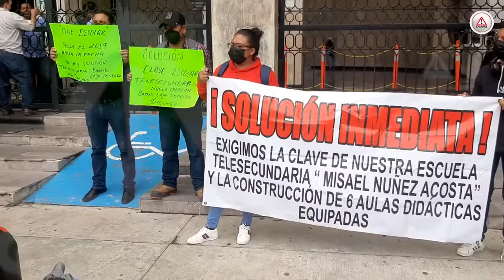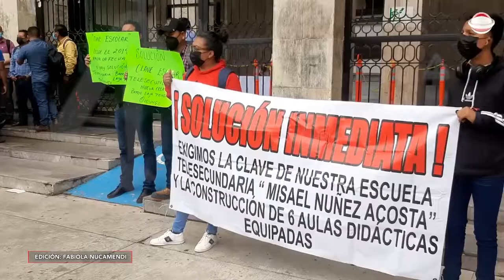Se le plantan a la Secretaria de Educación pero no la encontraron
Acusan a las autoridades educativas de atentar contra el Artículo 3° de la Constitución, negándoles el derecho a estudiar a las niñas, niños y jóvenes.